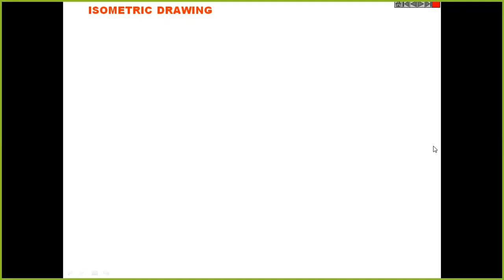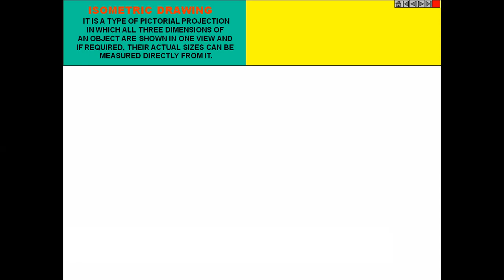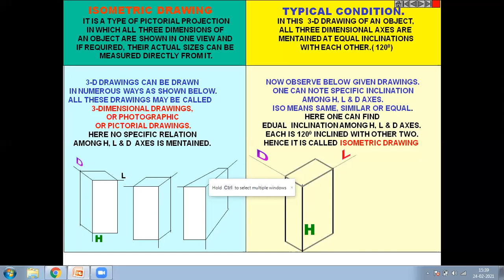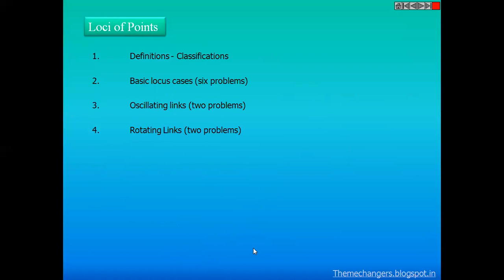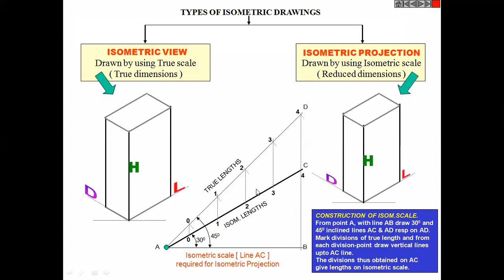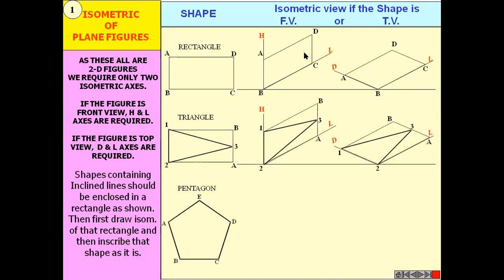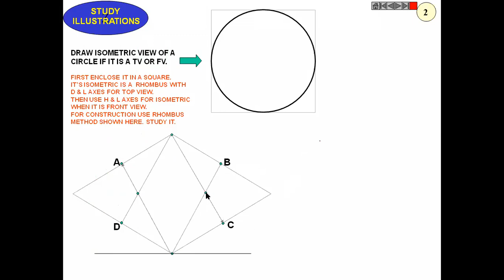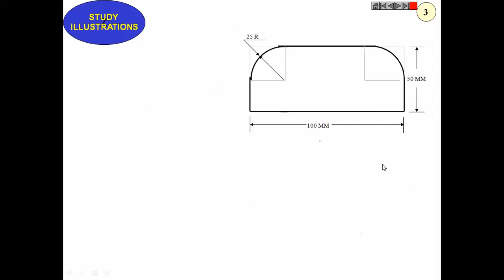Engineering Graphics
Isometric Projection Basics